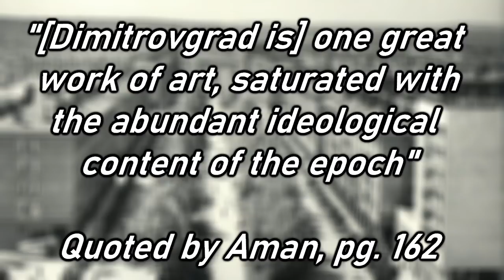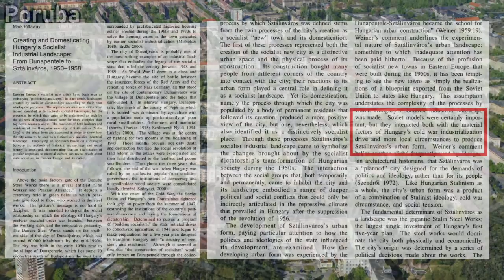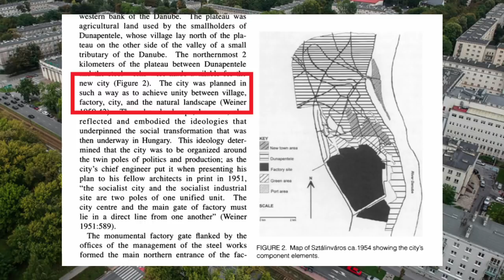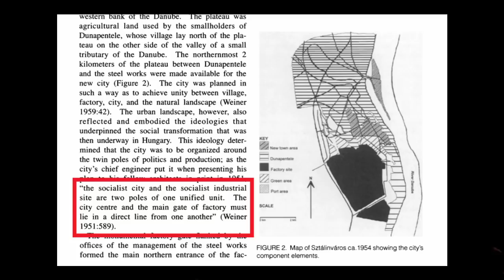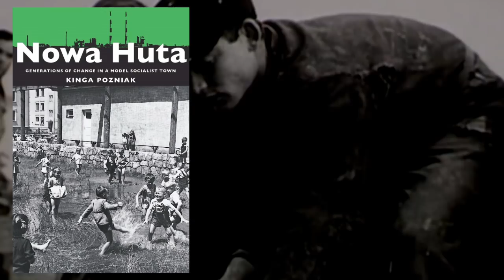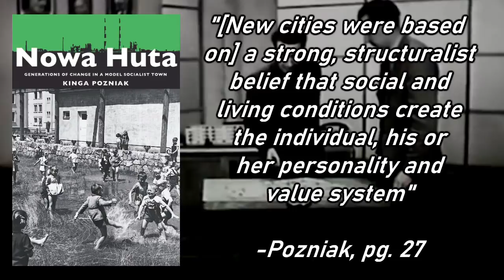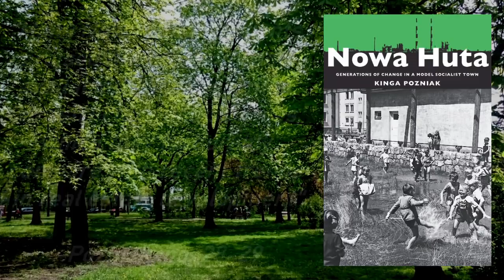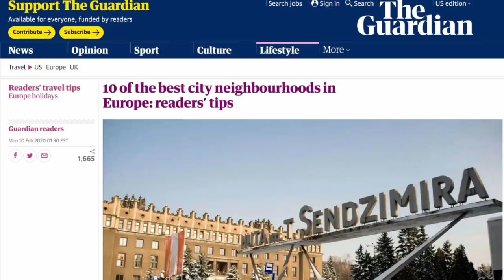Sotsgorod: The Socialist "New Cities" & Planning for Utopia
Starting in the late 1940s, nearly every Eastern Bloc nation dedicated resources on an incredible scale to the construction of a socialist town to signal the dawn of each nation's communist era. Equal parts propaganda efforts and industrial powerhouses, utopian "new cities" like Nowa Huta, Dimitrovgrad, Dunaújváros, and Eisenhüttenstadt transformed the lives of tens of thousands of their citizens and left a permanent mark on their nation's urban landscapes.

This video is licensed under Creative Commons--you are free to share, reproduce, and modify it as long as you attribute the original work and do not use the product for commercial gain.